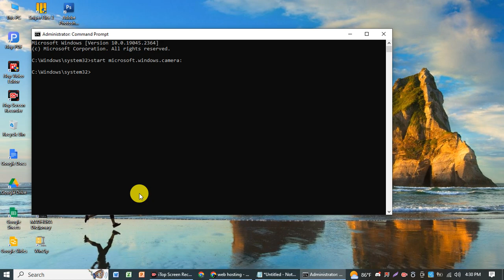Best Command Prompt CMD commands